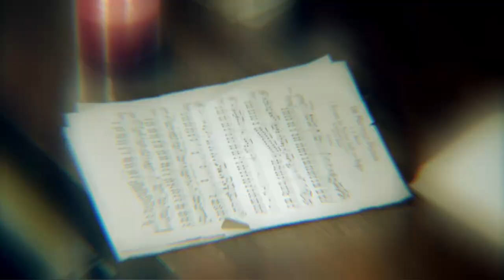Sherlock parody - Walliams & Friend: Jack Whitehall - BBC One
Watch Jack and David's alternative take on the Sherlock and Watson story.